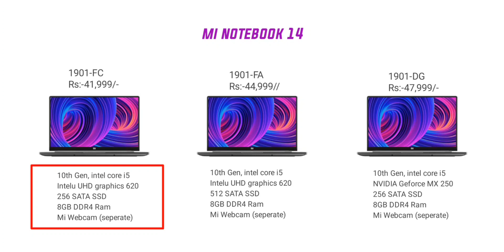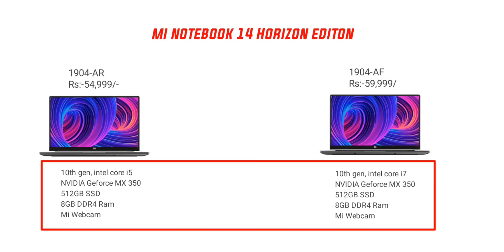Mi Notebook 14 & Mi 14 Horizon Editon review in telugu of specs | కొనేముందు ఈ వీడియో చూడండి